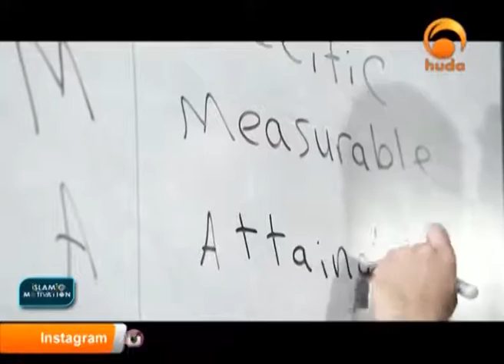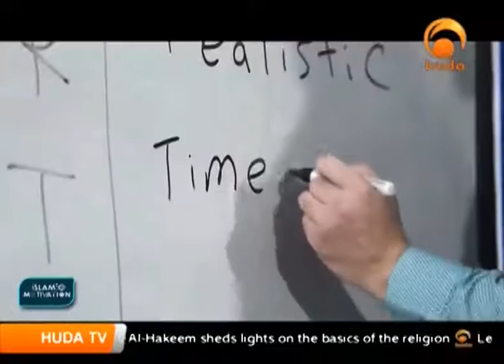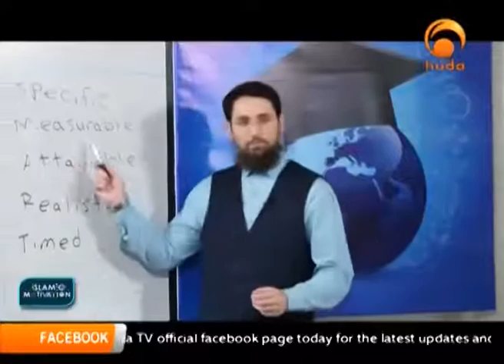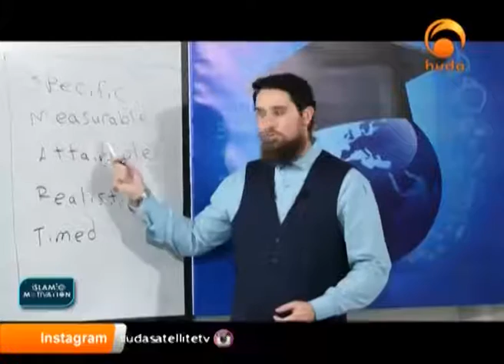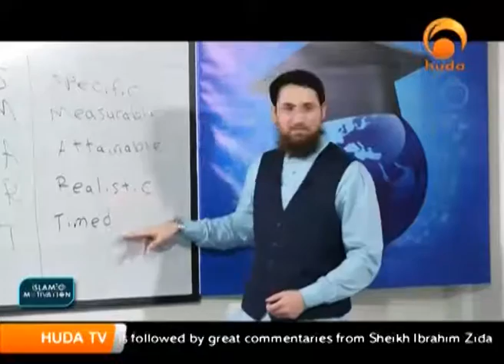Islamic Motivation Ramadan 30th 1437